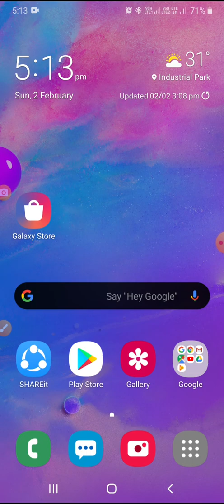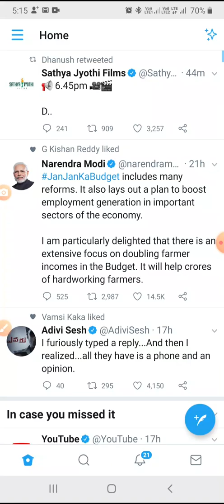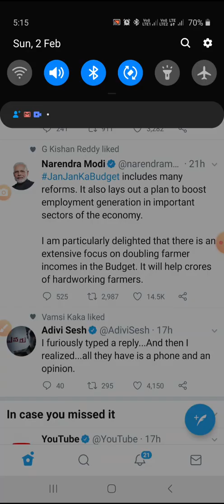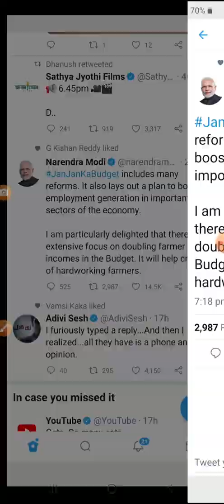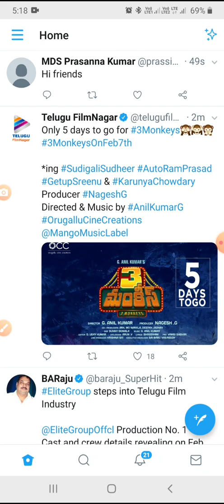How to Install and use TWITTER on mobile in Telugu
In this video, I will show you how to install and use TWITTER on mobile easily.